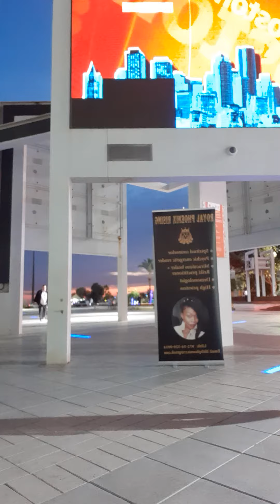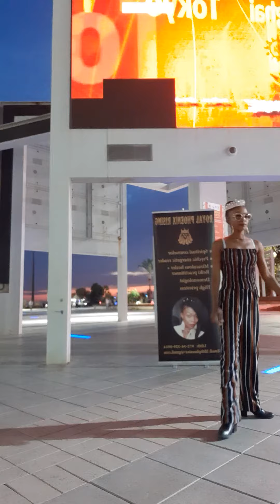MY BABIES ARE IN THE CARE OF PEDOPHILES! I WILL STOP AT NOTHING TO RECEIVE JUSTICE!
My children were taken out of my care and placed in the very care of those whom I tried to protect them from. Tali Atalki, and Maya (Social Services) took my babies out of my care due to me trying to protect them. Upon spiritually evolving, secrets of my childhood resurfaced. I discovered that I was sexually abused by my step parents who claim that they are my biological parents who also sold me out to other members of the Hebrew Israelite Community. In addition to this  neither of them nor their children have my same blood type which is RH NEGATIVE. I am a GRAND TRINE MASTER MASON mason by BIRTHRIGHT! I REPRESENT THE REPTILIAN ANNUNAKI BLOODLINE OF THE IMMORTAL GODS AND GODDESSES. I AM A SINGLE MOTHER OF 8 CHILDREN. I AM HIGHLY GIFTED AND DUE TO THIS SOCIAL SERVICES HAS BEEN WORKING WITH MY STEP PARENTS AGAINST ME. MY CHILDREN ARE NOW VICTIMS OF SEX TRAFFICKING WITHIN THE HEBREW ISRAELITE COMMUNITY. THEY'VE PAID OFF PSYCHIATRIST TO MISDIAGNOSED ME WITH BI POLAR. I AM A SPIRITUALIST, A GURU, A GATEKEEPER AND AN UPCOMING MEGA STAR! SOCIAL SERVICES ALSO INVOLVED THE POLICE TO ALSO NOT TAKE ANY OF MY REPORTS SERIOUSLY. I WILL STOP AT NOTHING AND OUR STORY WILL BE FUCKING HEARD! MY BIOLOGICAL FATHER LEFT ME INHERITANCE THAT MY STEP PARENTS ARE KEEPING HIDDEN. MY BIOLOGICAL FATHER IS ALSO A MASTER MASON.

I HAVE BEEN IN ISRAEL UNDER FALSE IDENTITY. THE BIRTH CERTIFICATE OF MINE IS A FRAUDULENCE DOCUMENT. I WASN'T BORN HERE. EVERYTHING ABOUT MY LIFE WAS A LIE. I FOUND MY MOTHER WHO ALSO PLAYED APART IN THIS ADOPTION. MY BIOLOGICAL FATHER IS MY GRANDFATHER. I HAVE HAD ENOUGH! MY PASSPORT HAS BEEN TOLEN ALONG WITH MY BIRTH CERTIFICATE. I WANT EVERYTHING THAT'S OWED TO MEEEEEEEE ALONG WITH MY 8 BABIES!!! I'VE DONE NOTHING WRONG. I AM AN UPCOMING MEGA STAR, AND THEY'VE DONE EVERYTHING IN THEIR POWER TO PREVENT THE WORLD FROM SEEING MY AUTONOMY.

STEP PARENTS: ARTHUR SCOTT, SHERI PATTEN WILLIAMS.

SOCIAL SERVICES: TALI ATALKI, AND MAYA (צוות דרום דימונה)